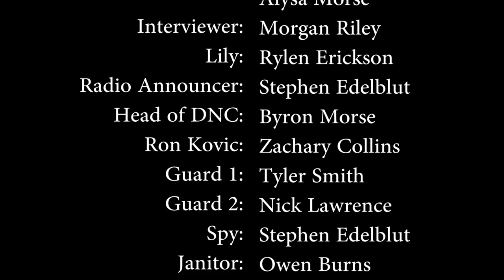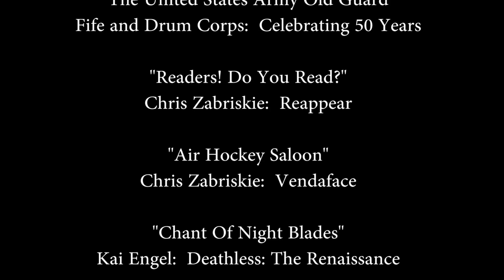The Riley Short Movie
The Riley Short Movie - an entry of the No Film Film Festival 3, produced by Byron Morse, Thumbs Up Productions. This story tells about Riley Short's quest to push Ron Kovic's wheelchair onstage at the 1976 Democratic National Convention.